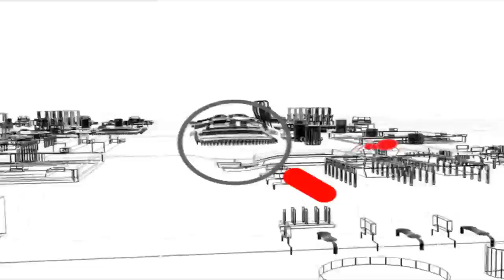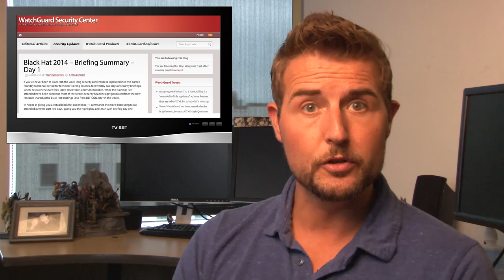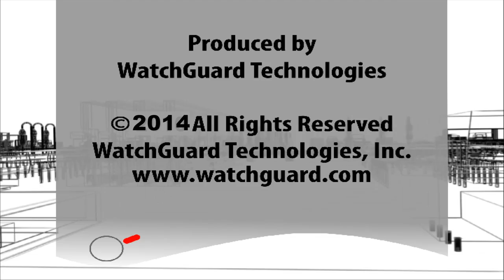Blackhat and More - WSWiR Episode 116